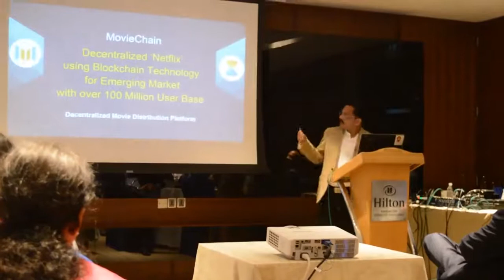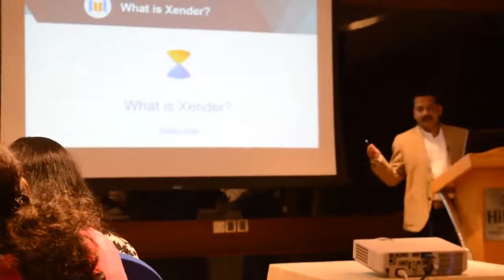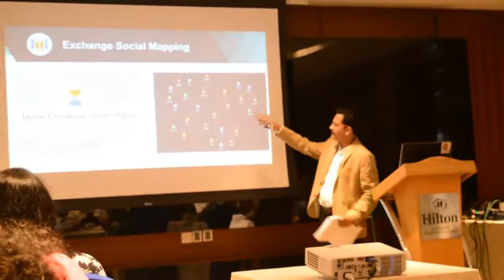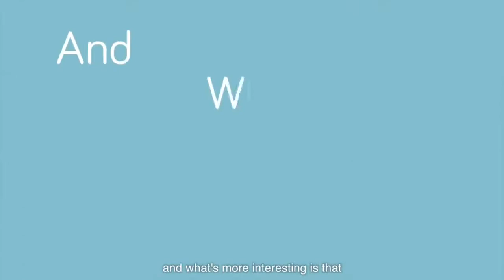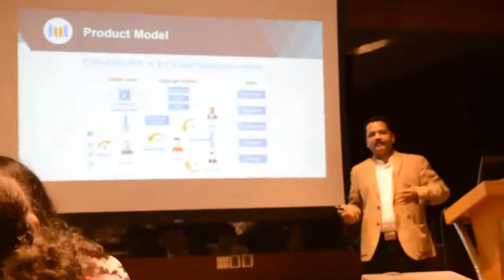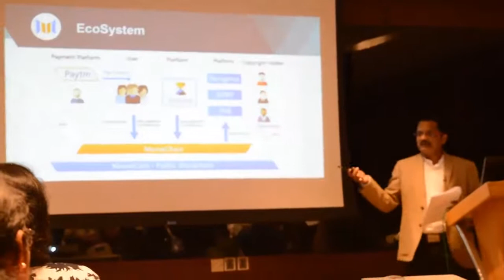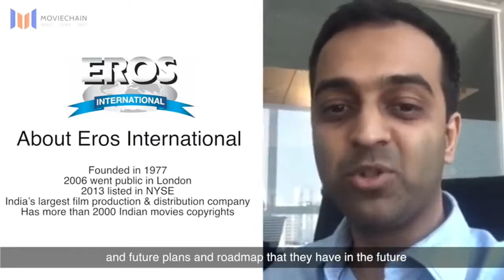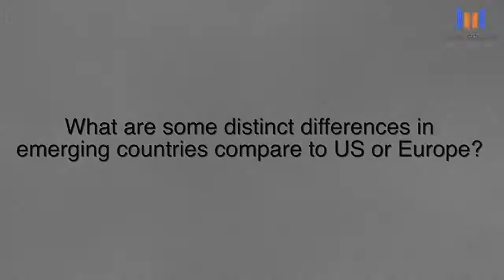MovieChain at Bangalore Blockchain Summit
Piyush Mathur India Head of Xender introduced MovieChain by Xender at Bangalore Blockchain Summit. It was held on 16th March 2018 at Hilton Bangalore, India. There were more than 100 potential investors attended the blockchain summit and interested with the innovative solution that MovieChain will bring to India market.

For further information please visit us on our official website.